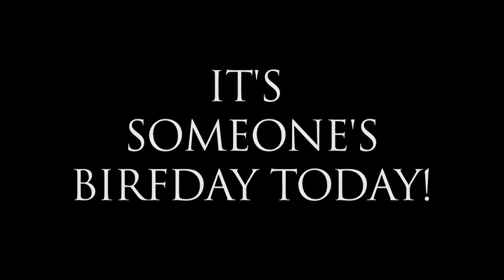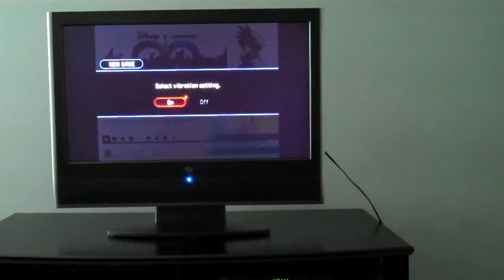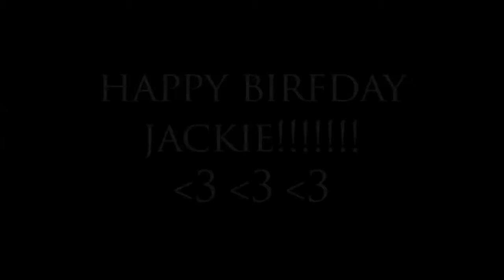Night Finally...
Happy Birfday to CancerianFirelordess aka Jackie